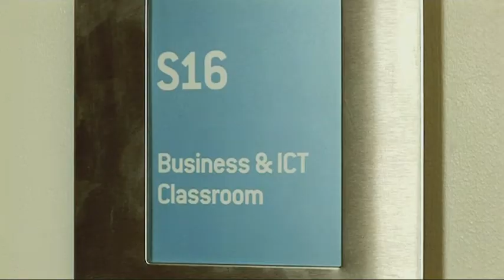IT and Computing at Trafford College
The I.T. and Computing industry is vast with new technologies emerging and shaping the way in which most organisations function. The Trafford College I.T. and Computing courses aim to give students the edge in this ever evolving industry, providing you with technical, hands-on experience with the latest technologies. You will have the choice to specialise in numerous areas of expertise including software development, systems support or IT and Business.